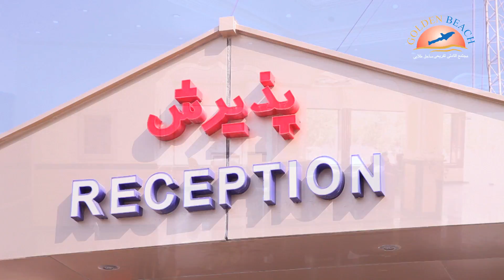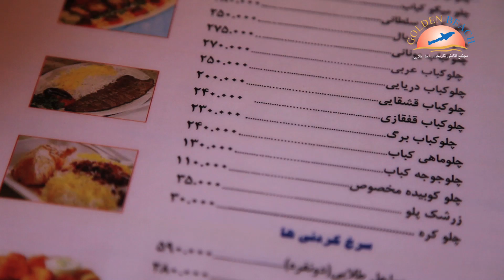Golden Beach Hotel Qeshm Island